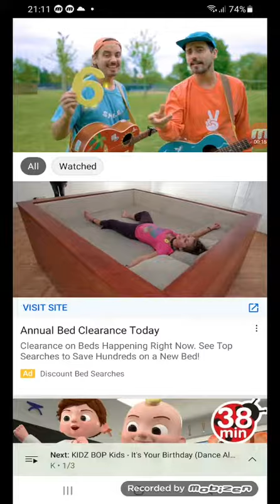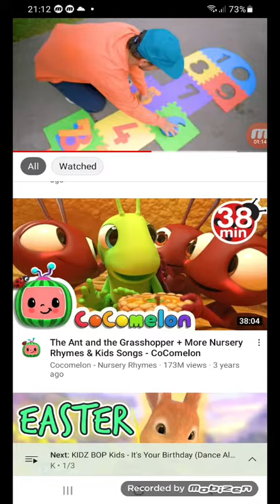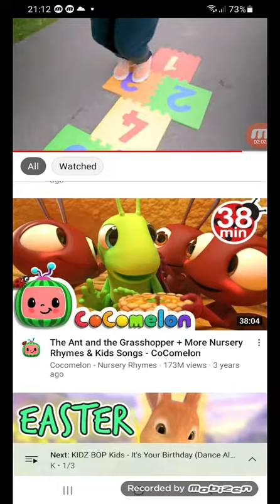April 8, 2022